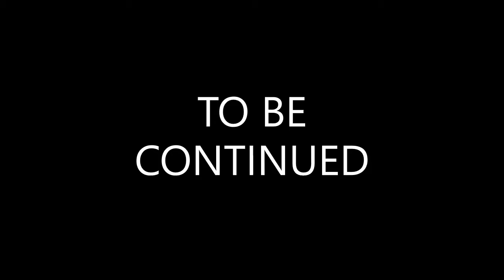END OF THE KOREAN WAR PART 1 SE 3 EP 6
The P.T.C.H.L travels to Korea to help South Korea battle North Korea in order to end the Korean War